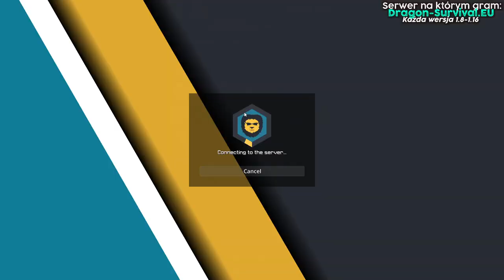ZROBILI MI TRAPA I POLIZALI... *O IQ*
Wbij tutaj! Nie pożałujesz! :D